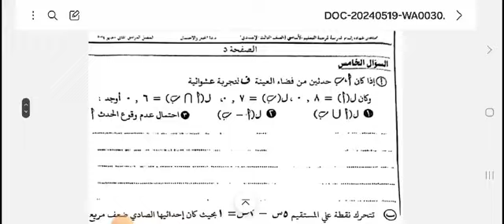حل امتحان الجبر - محافظة الدقهليه - تالته اعدادي - ترم تاني - ٢٠٢٤